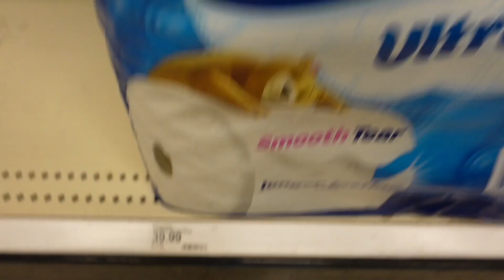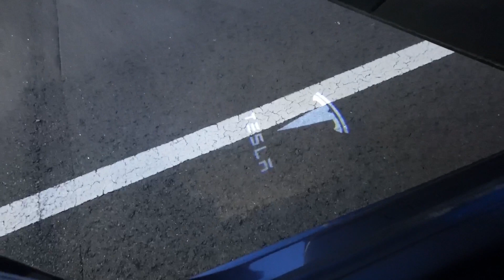Weekly Vlog | Car Chats, Tesla Life, ASOS Haul, New Bible, Healthy Lifestyle